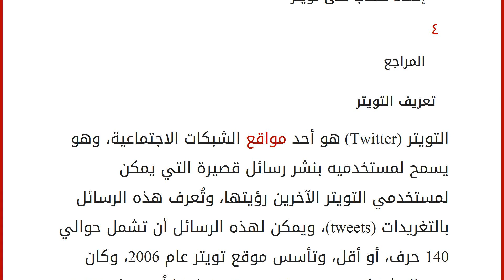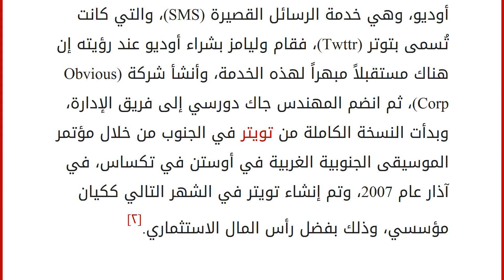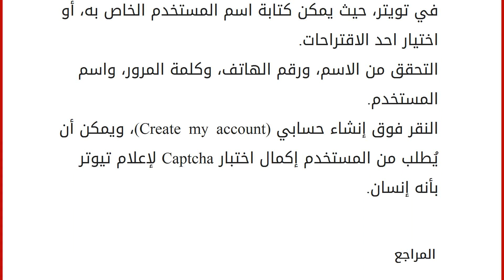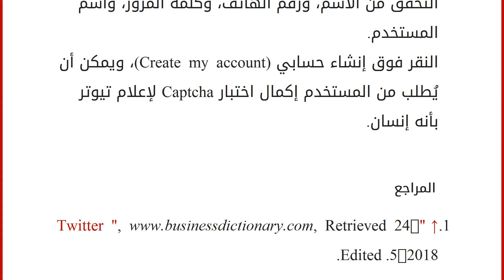ما هو تويتر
إقراألمقال كاملا :
محتويات
١ تعريف التويتر
٢ تاريخ التويتر
٣ إنشاء حساب على تويتر
٤ المراجع تعريف التويتر
التويتر (Twitter) هو أحد مواقع الشبكات الاجتماعية، وهو يسمح لمستخدميه بنشر رسائل قصيرة التي يمكن لمستخدمي التويتر الآخرين رؤيتها، وتُعرف هذه الرسائل بالتغريدات (tweets)، ويمكن لهذه الرسائل أن تشمل حوالي 140 حرف، أو أقل، وتأسس موقع تويتر عام 2006، وكان عدد المشتركين بين مستخدمي تويتر اعتباراً من عام 2008 من 4 إلى 5 ملايين مستخدماً، وكان ثالث أكثر مواقع الشبكات الاجتماعية انتشاراً بعد موقعي فيس بوك (Facebook)، وماي سبيس (MySpace)، وقد استخدم مستخدمي التويتر التطبيق في التواصل الأساسي بين الأصدقاء والعائلة، أو كطريقة للتعريف بحدث معين، أو كأداة علاقات العملاء للشركات من أجل التواصل مع المستهلكين.[١]
تاريخ التويتر
تم إنشاء تويتر باستخدام "روبي أون ريلز" (Ruby on Rails)، وهو إطار عمل متخصص في تطبيقات الويب خا